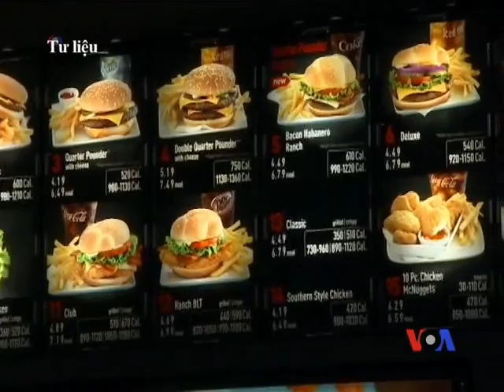McDonald's mở nhà hàng đầu tiên ở Việt Nam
Tin tức McDonald's, chuỗi nhà hàng thức ăn nhanh lớn nhất thế giới, sẽ ra mắt lần đầu tiên tại Việt Nam vào cuối tuần này. McDonald's sẽ mở một nhà hàng vào ngày 8 tháng 2 tại thành phố Hồ Chí Minh, nơi mà họ sẽ cạnh tranh với các đối thủ khác như Burger King và KFC. Việt Nam là thị trường Đông Nam Á mới đầu tiên của McDonald's trong 20 năm qua kể từ khi McDonald's mở nhà hàng ở Brunei vào năm 1992. Xem thêm